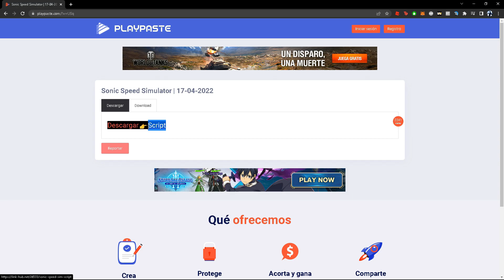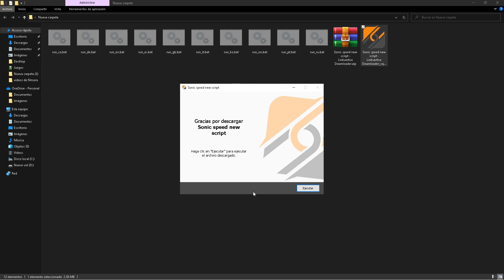NUEVO H4CK ACTUALIZADO BLOX FRUITS | AUTOFARM, DEVIL FRUIT SNIPER, FARM MASTERY Y MÁS! | ROBLOX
00:00 Introducción
00:10 Como descargar
01:54 Probando el script